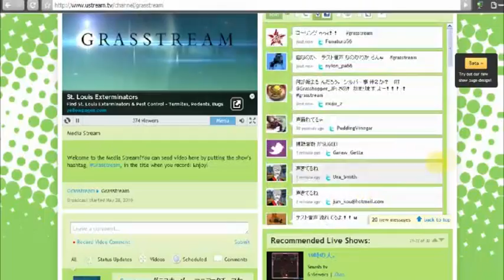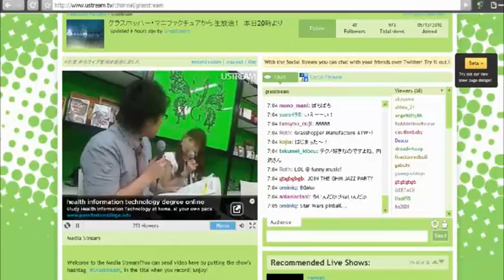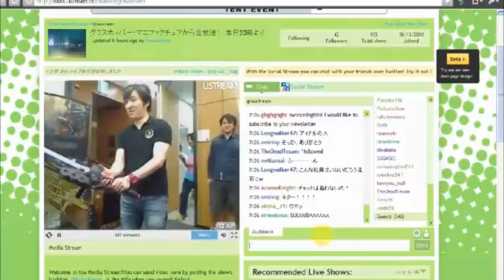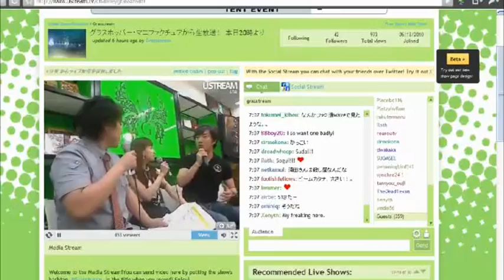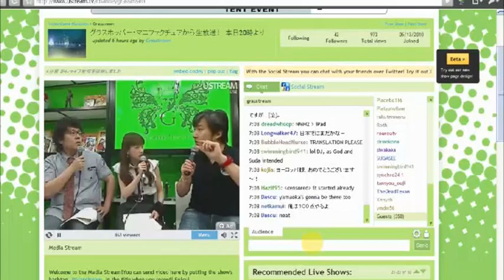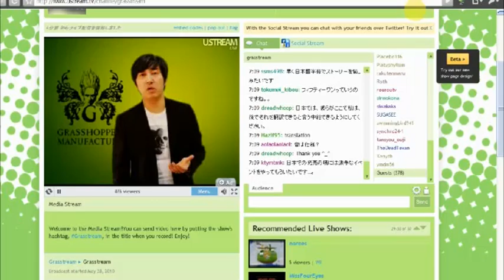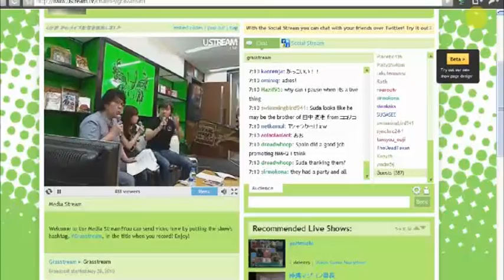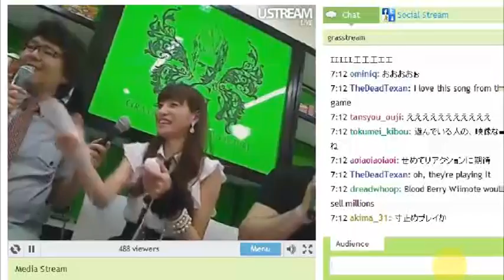Grasstream Hopper's TV - May 2010 ep1a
The show begins with @suda_51 making a great entrance with the Blood Berry Beam Katana!
 Streamed live on Ustream

This video was recorded on May 26th, 2010 using Livestream.com's Procaster.